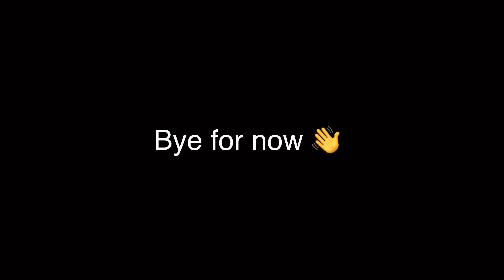UPDATED 2022 Pixel Gun 3D Account Tour | PG3D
Sub to crazy PG3D